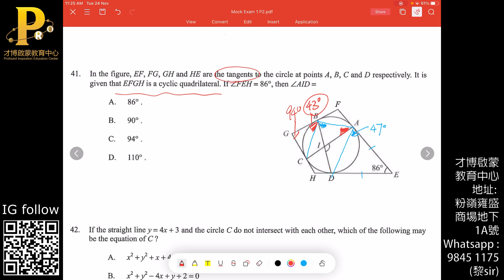F6 Maths Mock Joint Us Set 1 MC 41 Tangent Properties